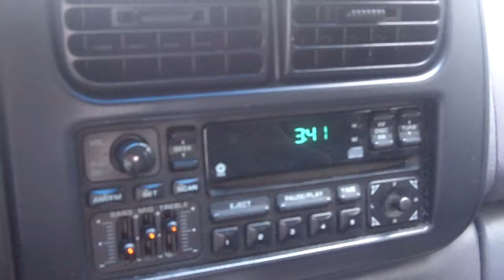Sebastian Top Secret fishing Spot (1 of 12)